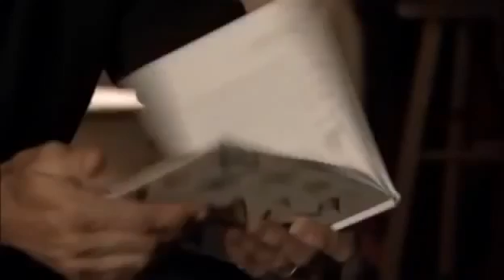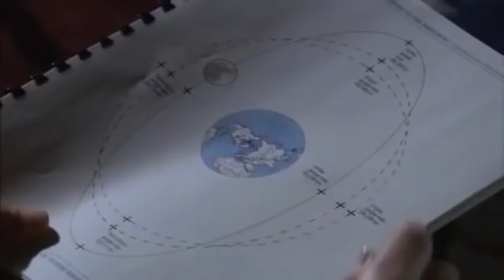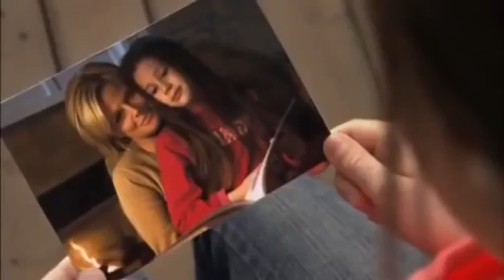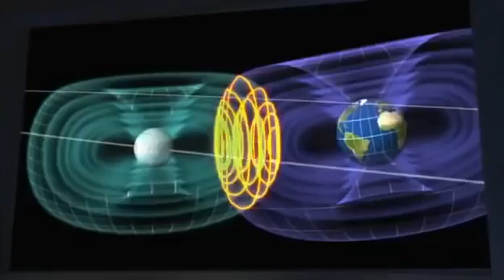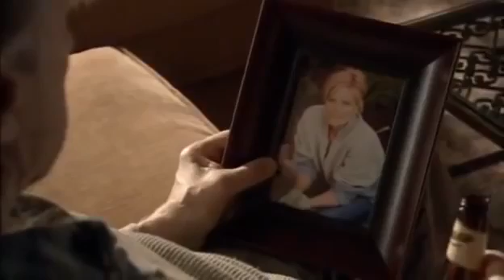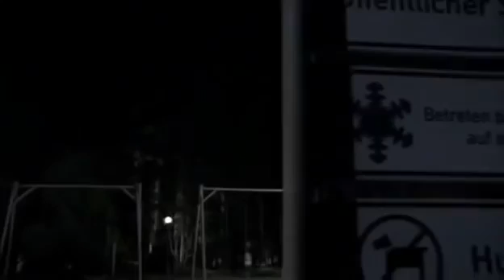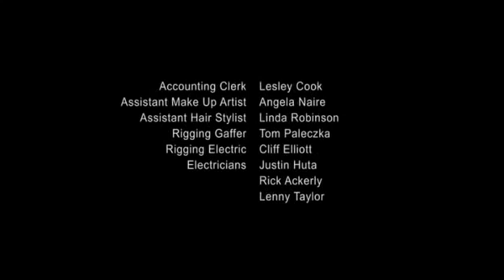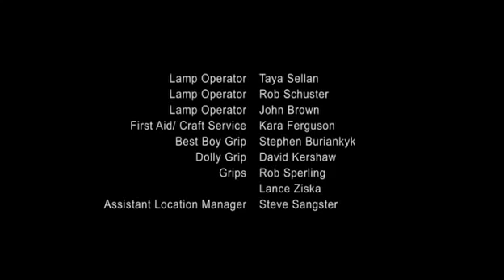Películas de Aventuras Pelicula Nuevas Accion#Peliculas Completa en Español Latino 2016 HD